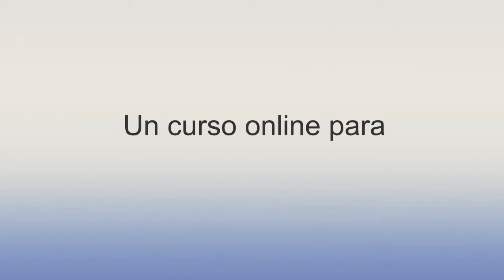Modelado 3D, Rigging Facial y Corporal